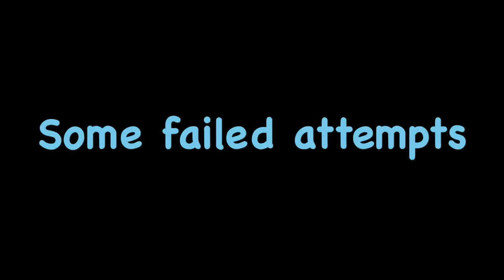Behind the Scenes | Some failed TrickShot attempts | Pool Billiards table | SnookforU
Snook4yoU official channel presents you the best in TrickShots, Cuesports (Pool, Chinese Pool, 8 Ball Pool, 9 Ball,10 Ball,Billiards,3 Cushion,Snooker) videos including Lesson training programs, documentaries, interviews, amazing shots collection, live streaming of matches,  and a place for all pool and Snooker fans. Artistic pool trickshots, shot selection, pool strategy video contents for billiard players of every level.

Slow motion, high speed, funny, Tiktok, spin effects, various angles, compilation, popular YouTube videos, tips for beginners and amateur players, techniques for professionals, illustration of the principal involved, Venom & Charles the inventor lakey videos.

Presents Art Designs, products for Pool, Snooker, Billiards lovers.
Worldwide Shipping.

After all, " It's not about the Cue, it's you."